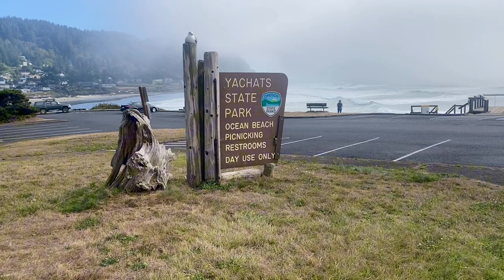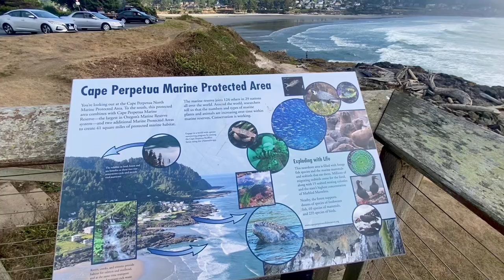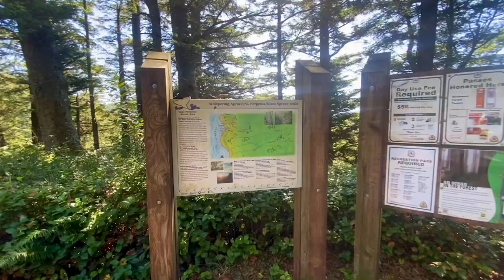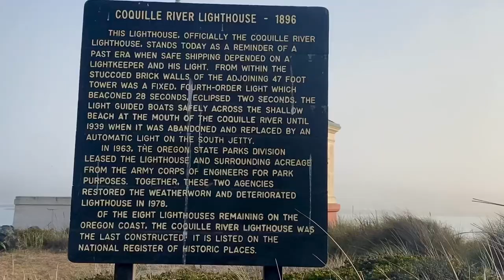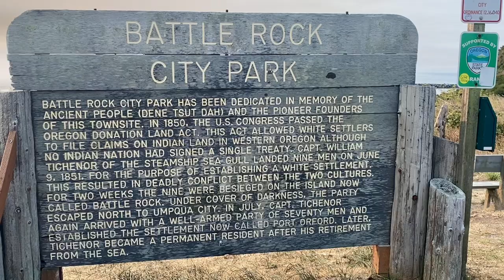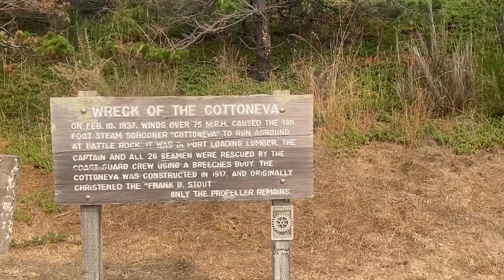Traveling in a 6x12 cargo Trailer camper, Oregon State with a beautiful sunset.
Oregon State

BATTLE ROCK CITY PARK
YACHATS STATE
Whispering Spruce/St. Perpetua/Giant Spruce Trails
Chapman Elementary School SWIFTS (birds)
Waxmyrtle Campground
COQUILLE RIVER LIGHTHOUSE - 1896
Oregon Dunes National Recreation
WRECK OF. THE COTTONEVA.
Sleeping at WinCo Foods parking lot
Sleeping at Crystal Creek along side US101
Devils Punchbowl State Natural Area

In the last part of the video there’s no sound because the audio had to be removed because of copyright issues sorry 😞  but I’m just saying goodbye  to Martini and showing you where im sleeping at the moment which is crystal creek on the side of the highway US101 and waiting for Dan to wakeup.